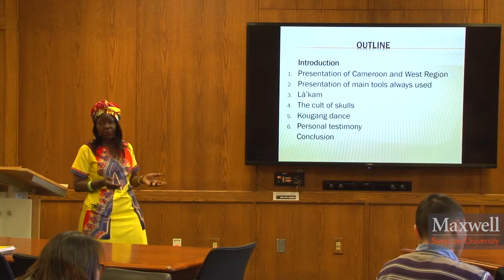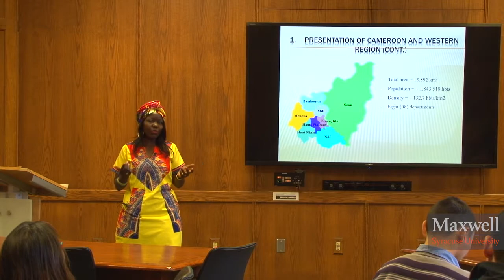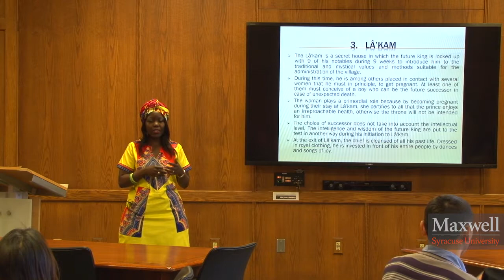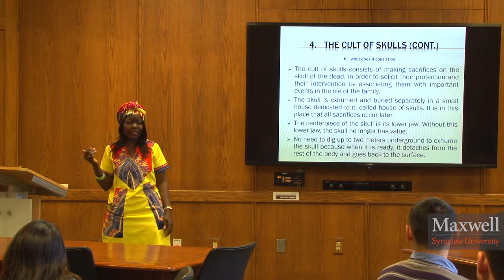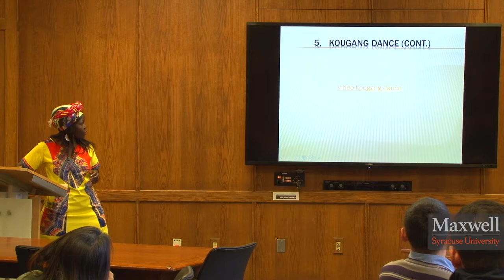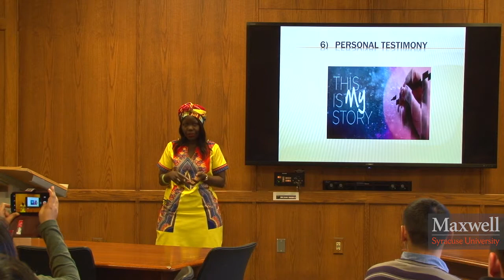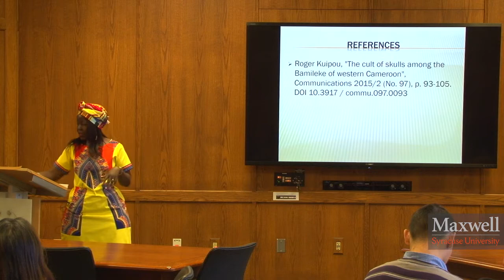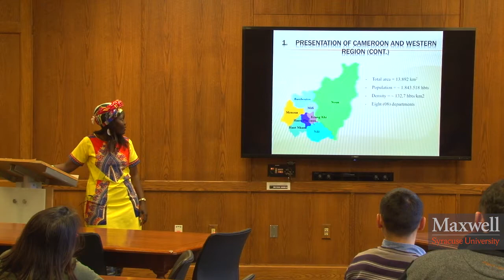Traditions of Western Cameroon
This talk features Syracuse University Humphrey Fellow Mireille Laurentine Tchakounte Tchatat  discussing the Bamileke, Cameroon’s largest ethnic group. Their traditions are comprised of initiation practice and meditation, characterized by rituals emblematic of great spiritual complexity.
About the speaker: Mireille Laurentine Tchakounte Tchatat is a Humphrey Fellow at the Maxwell School, Syracuse University. She was most recently Cooperation Department Assistant at the National School of Administration and Magistracy (ENAM) in Cameroon; here she initiates and develops relationships between national and international entities and promotes existing bilateral agreements with international development agencies. Mireille has also served as the Executive Secretary and as the Head of the Office for Civil Service. She earned her license in Human Resource Management from the University of Dschang in Cameroon.